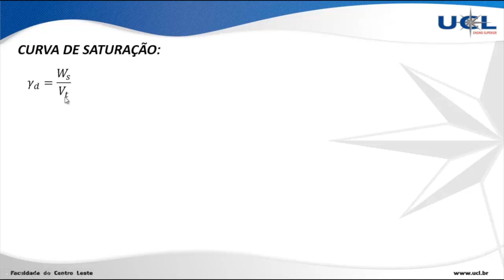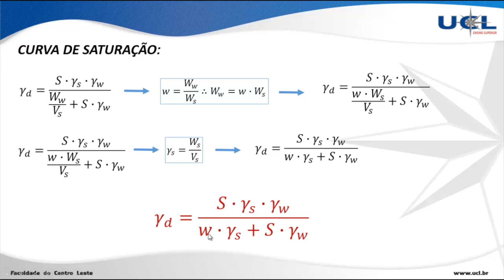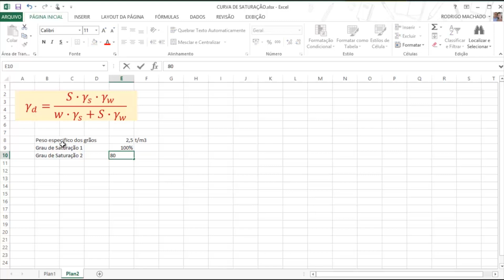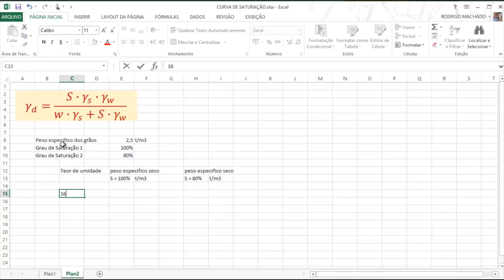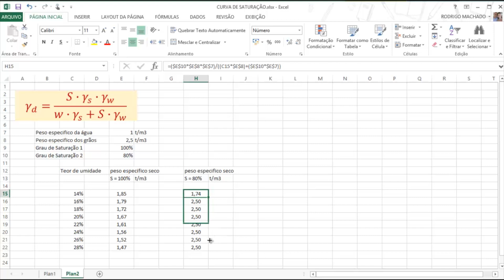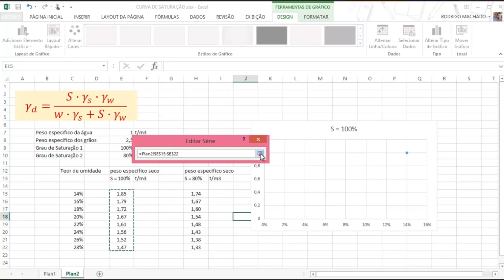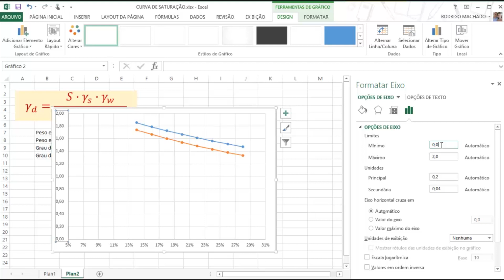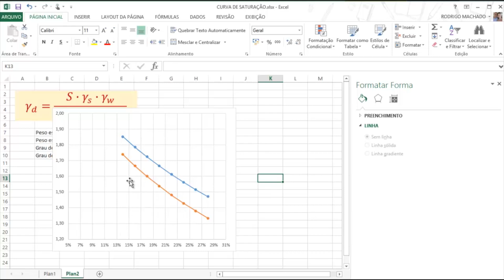OTF VID 03 03 Curva de Saturação